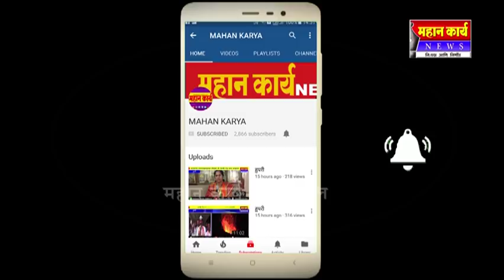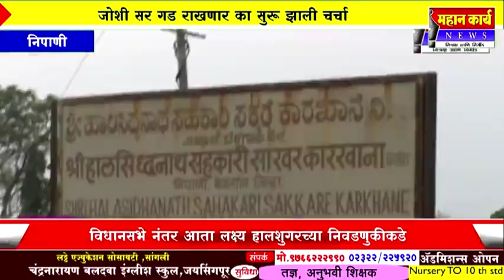निपाणी विधानसभेच्या निवडणुकीनंतर आता लक्ष्य हालशुगरच्या निवडणुकीकडे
निपाणी विधानसभेच्या निवडणुकीनंतर आता लक्ष्य हालशुगरच्या निवडणुकीकडे निपाणीसह ग्रामीण भागात सुरू झाली चर्चा